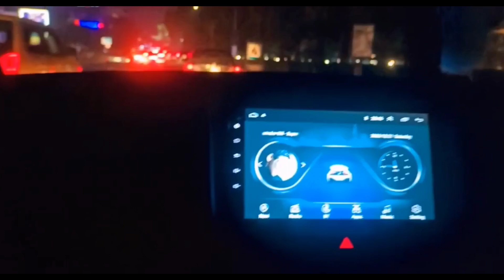2 bacho k sath pehli shadi attend ki | Wedding season | wedding bells with 2 kids